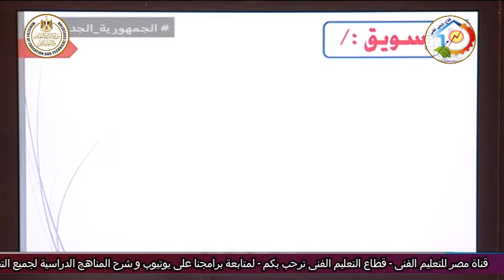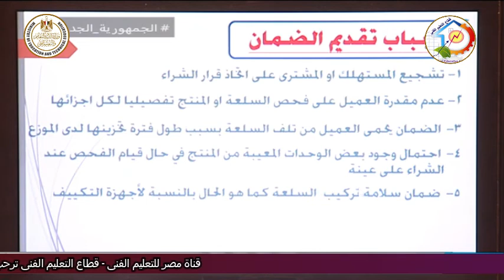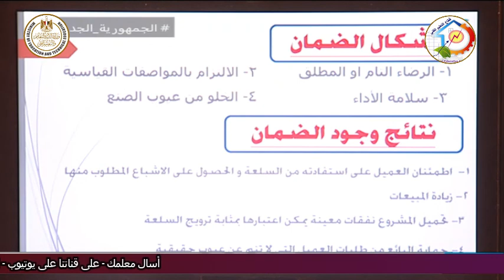التعليم الصناعى - التخصصات الميكانيكية - تخطيط - مراجعة دور ثان - أ محمد عبد الستار